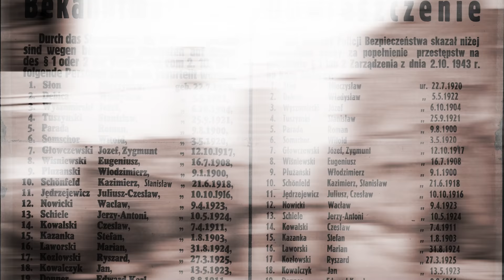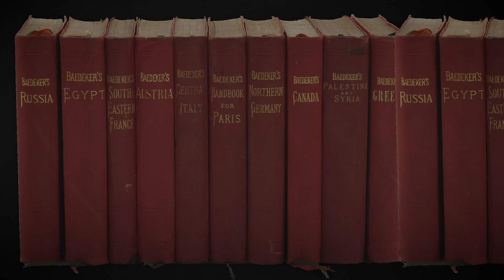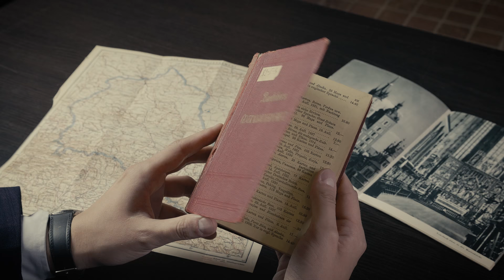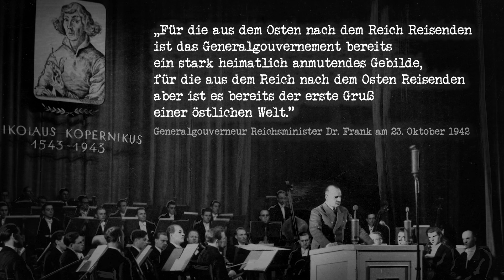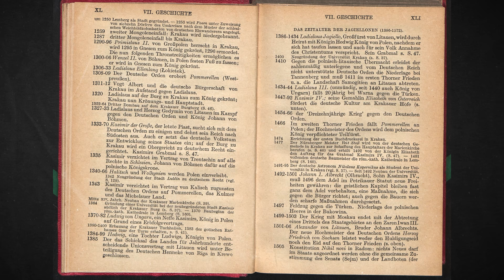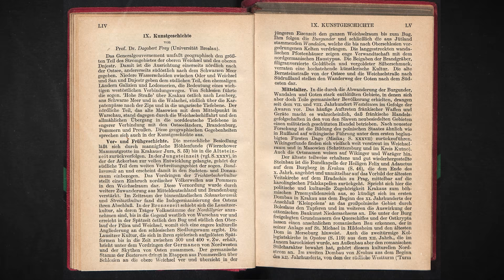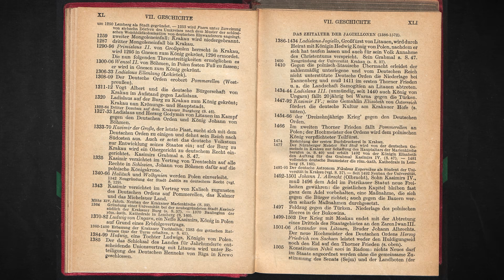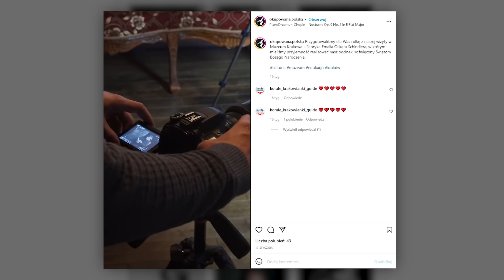Przewodnik po okupowanej Polsce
🏰💲 Przedsięwzięcie jest realizowane ze środków pochodzących ze „Stypendium

🎥 Film zrealizowano we wnętrzach Muzeum Armii Krajowej im. gen. Emila Fieldorfa ,,Nila" w Krakowie.

Kuriozum tego dzieła ciężko opisać. Gdy w 1943 roku Zagłada osiągnęła swoje apogeum, piece krematoryjne nie przestawały być gorące, a na ulicach Warszawy polskie podziemie dokonywało brawurowych akcji dywersyjnych w odwecie za terror, łapanki i masowe egzekucje - niemieckie wydawnictwo o długiej tradycji przygotowało turystyczny przewodnik po okupowanej Polsce.

Czym był Bedeakers Generalgouvernement, bo o nim mowa i co się w nim znajdowało? Na te i inne pytania odpowiemy Państwu w kolejnym odcinku z cyklu Polska kultura w ogniu wojny.

The curiosity of this work is hard to describe. When the Holocaust reached its apogee in 1943, the crematorium stoves were relentlessly hot, and on the streets of Warsaw the Polish underground carried out daring diversionary actions in retaliation for terror, roundups and mass executions - a German publishing house with a long tradition prepared a tourist guide to occupied Poland.

What was Baedeaker das Generalgouvernement, as it was referred to, and what was in it? Welcome to the next episode in the series Polish Culture in the Heat of War.

🤝 Patronami niniejszego odcinka są:
Pani Justyna Stopińska
Pan Marek Pyszora
Pan Marcin Smajek
Pan Adam Bączek
Pan Grzegorz Studniarz
Kanał Good Times Bad Times
Pan Marcin Strzelczyk
Użytkownik Dźwiedziu
Pan Jan Strzeżk
Pani Marzena Ciuruś